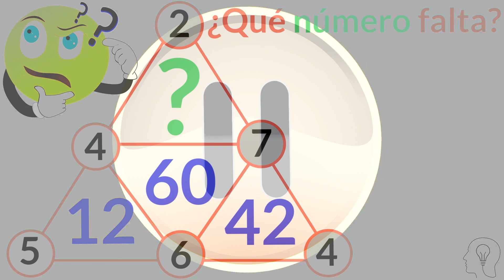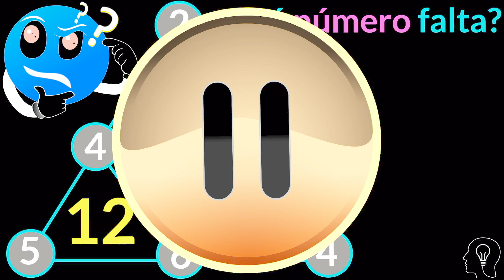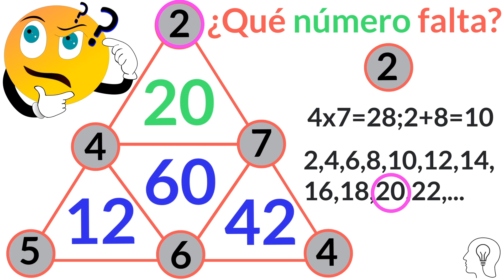❇️ Reto Matemático VIRAL: ¿Qué Número Falta En La Figura? ❇️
⏰  TIEMPOS:
0:00 Introducción.
0:27 Reto matemático.
5:25 Despedida.